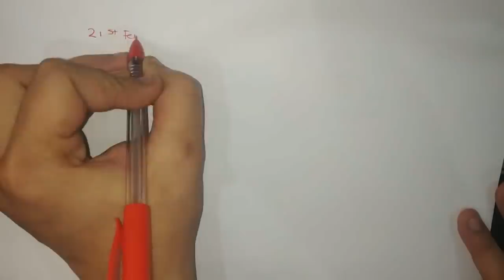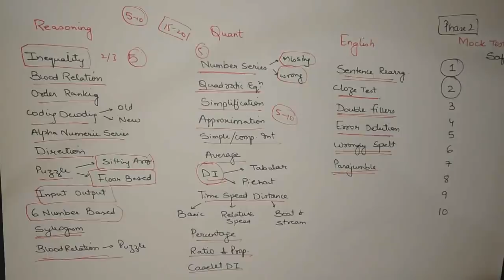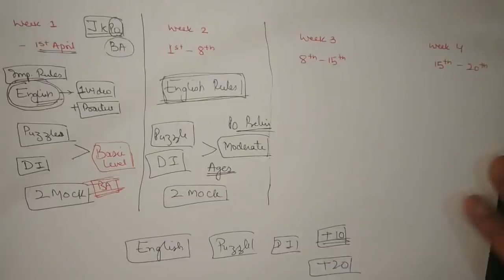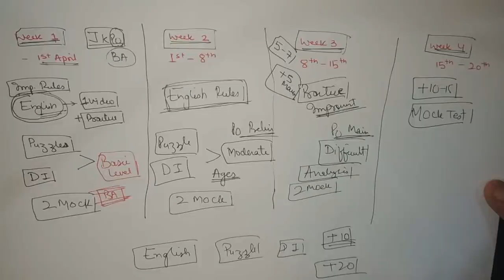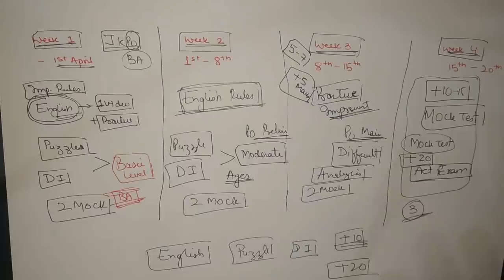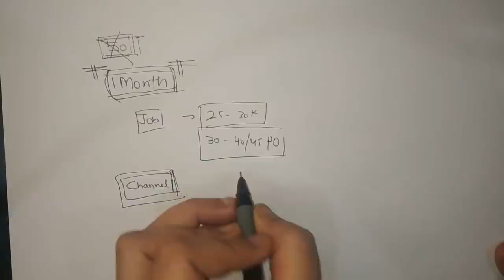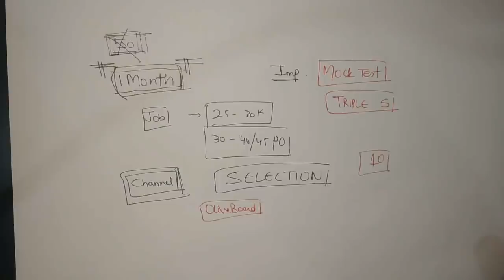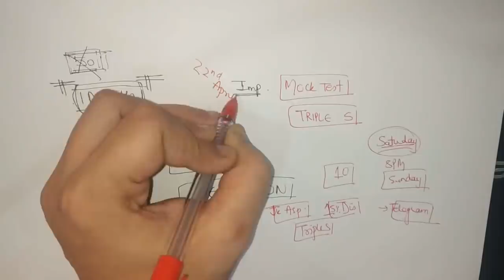JK BANK - AAR YA PAAR - FINAL 30 DAYS STRATEGY - HOW TO INCREASE 20 MARKS IN FINAL EXAM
JKBANK Aar ya Paar
Detailed Strategy of Last 30 days (4 Weeks Target) - How to Score +20 Marks in FINAL EXAM

Mock Test 3rd (JK BANK PO 2) - 23rd March

Watch the previous lectures and then watch this
To all those who are new you can go through the following topics and then continue with us

REASONING (25-30 Marks)

QUANTITATIVEAPTITUDE (16-20 Marks)

You can also join for practice questions